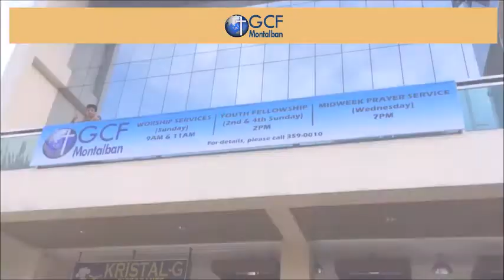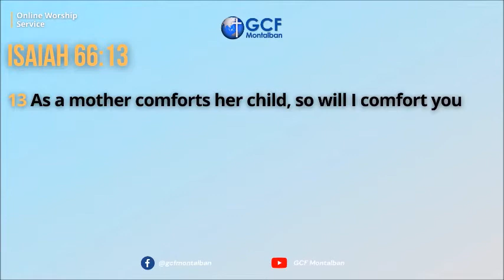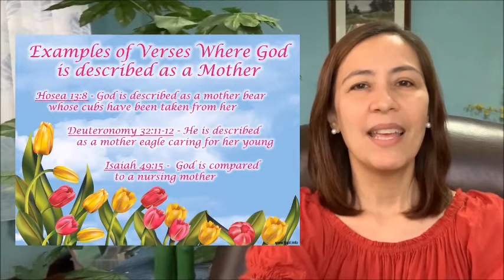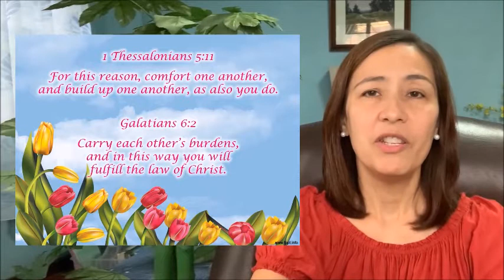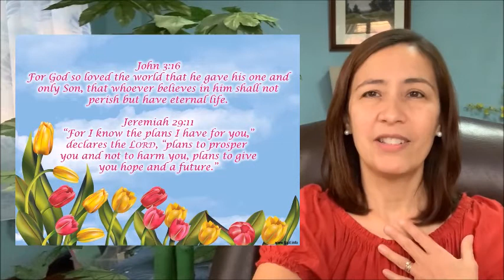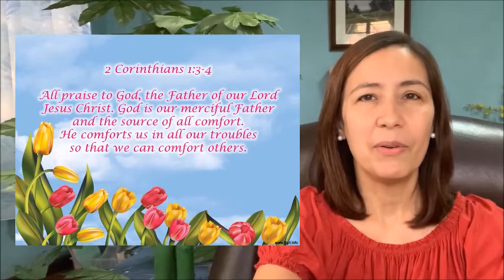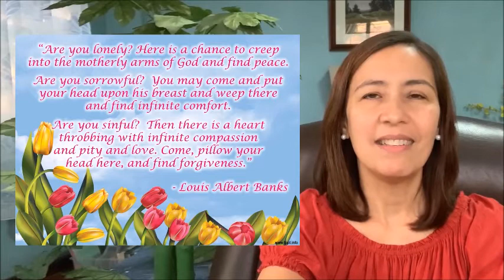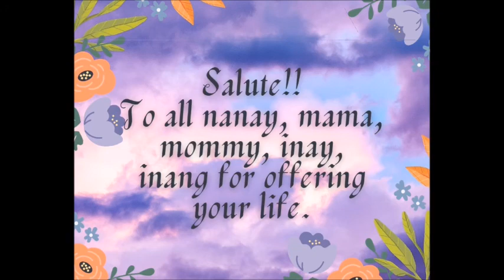Online Worship - May 9, 2021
May 9, 2021 | 11am | Online Worship
"A Mother's Comfort: A Snapshot of God's Love"
Isaiah 66:13a
with Sis. Sara Reysio-Cruz